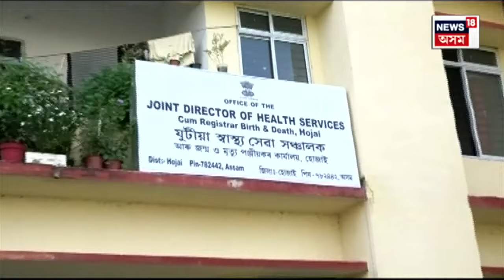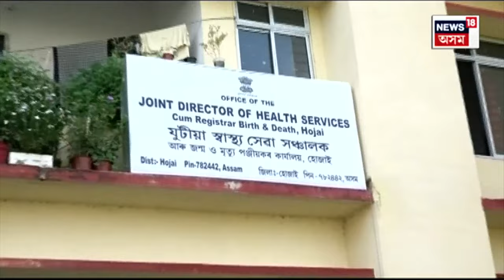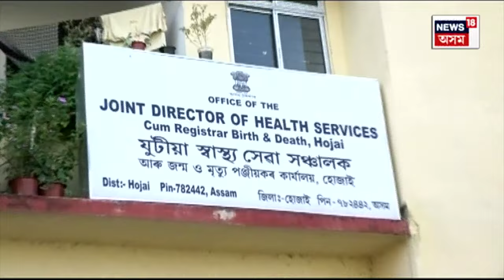Karbi Anglong ৰ পাচত Hojai ত Dengue ৰ আতংক, ১৩০জনৰ দেহত পাইছে ডেংগিৰ উপস্থিতি | N18V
Dengue Terror in Assam : কাৰ্বি আংলঙৰ পিছত হোজাইত ডেংগিৰ আতংক
১৩০জনৰ দেহত পাইছে ডেংগিৰ উপস্থিতি
গাঁৱতকৈ পৌৰ এলেকাত বৃদ্ধি ডেংগিৰ প্ৰাদূৰ্ভাৱ
হোজাইৰ ৫০জন লোক আক্ৰান্ত হৈছে ডেংগিত
আক্ৰান্ত আন ৮০জনৰ আছে ‘ট্ৰেভেল হিষ্টৰী’
কাৰ্বি আংলঙৰ পিছত হোজাইত ডেংগিৰ আতংক
১৩০জনৰ দেহত পাইছে ডেংগিৰ উপস্থিতি